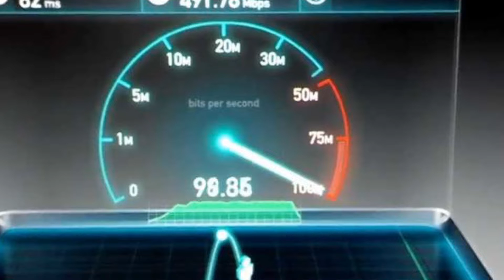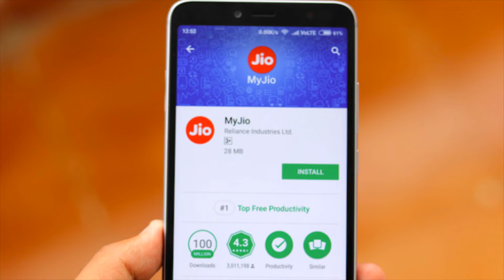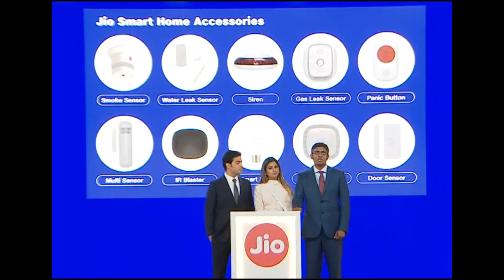Jio Giga Fiber Plans, Pricing, Launch Date: All You Need to Know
Reliance Jio GigaFiber internet plan from Rs. 700, free TV, Jio Set-Top Box, premium jio fiber. The JIOFIBER is launching on September 5 and while the details are still not fully revealed Ambani has said that customers.